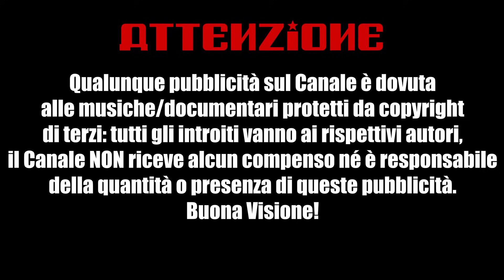L'Unità d'Italia - Alessandro Barbero (Speciale 17 Marzo)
Alessandro Barbero affronta il tema dell'unità d'Italia attraverso la figura di uno dei suoi più grandi artefici: Camillo Benso, conte di Cavour.

Sostieni il Canale gratuitamente e guadagnando:
✅ Audible ▶️ 30 giorni GRATIS - clicca qui

👉 Inserisci il codice VASSALLI5 al checkout per un 5% di Sconto e spedizione in 24 ore.

📚 La voglia dei cazzi e altri fabliaux medievali

Musica intro:
👉 Medioevo State of Mind
Created by: Duccio Bonciani